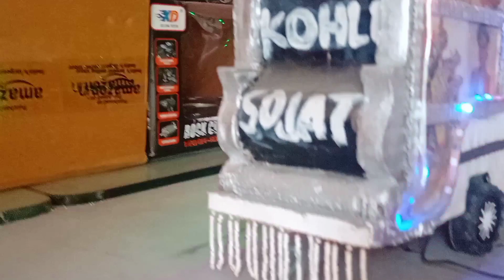दुनिया के सबसे छोटे डीजे !! Mini DJ Pickup Dance !! Chhota DJ !! Small DJ !! Remix Song 2024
दुनिया के सबसे छोटे डीजे !! Mini DJ Pickup Dance !! Chhota DJ। छोटे बच्चों के डीजे । Dj dinesh kohli

Chhota dj । Mini dj pickup । छोटा डीजे पिकअप । छोटे बच्चों के डीजे । Dj dinesh kohli

Chhota dj !! Mini dj !! छोटा डीजे !! M...

बच्चो का रिमोट वाला डीजे - Jai shree r...

दुनियाँ के सबसे छोटे डीजे - Mini Dj | S.

छोटा DJ लेकिन look में सबका बाप खत...

हमने बना दिया दुनिया के सबसे छोटे डीजे.

रिमोट कंट्रोल मिनी डीजे ! ! मिनी डीजे पिक .

 Unboxing Mini DJ pickup Set an...

राजस्थान का first राजस्थानी no. 1 min.

जय भवानी डीजे अजमेर माखुपुरा धमाके.

रिमोट से चलने वाला डीजे_ Remote Co...

छोटे बच्चों के डिजे ने तो धुम मचा रखी है !!...

दुनिया के सबसे छोटे डीजे !! Mini DJ Pi...

Mini dj kese banate he !! मिनी डीजे.

Chhota dj !! Mini dj !! छोटा डीजे !! Mini dj pickup !! Dj !! Dj short । Dj dinesh Kohli ।

Chhota dj !! Mini dj !! छोटा डीजे !! Mini dj pickup !! Dj !! Dj । Dj dinesh Kohli

How to make a mini dj

Cardboard box se mini dj banaye

Cardboard se mini dj kaise  banaye

Chhota dj  kaise banaye

Cagej ka chhota dj kaise banaye

How to make Cardboard mini dj

Cardboard se chota dj banaye

Kagaj ka mini dj kaise banaye

How to make mini dj

How to make Cardboard a mini dj

Dj lover
Dj pickup contract nomar

(1) mini dj pickup dance
(2) chota dj pickup stunt video
(3) new mini dj
(4) dj
(5) dj pickup stunt video
(6) small dj
(7) small dj pickup dance video
(8) chota dj
(9) mini dj
(10) dj competition

Chhota dj
डीजे
Mini dj pickup
छोटा डीजे
Mini dj
Chhota dj
डीजे डीजे डीजे
Mini dj
Chhota dj
छोटा डीजे
डीdjdjd

े बनाते हैं
Dj Kaise banate hain
Chhota dj kaise banate hain
Mini pickup dj
डीजे पिकअप
Chote chote dj
छोटा डीजे कैसे बनाते हैं
Mini dj kaise banaen
Dj pickup
Mini dj track
डीजे डीजे डीजे
डीजे दिनेश कोहली

Teri Mitti
Meri Mithhi
Teri Mitti Song
shaheedi song